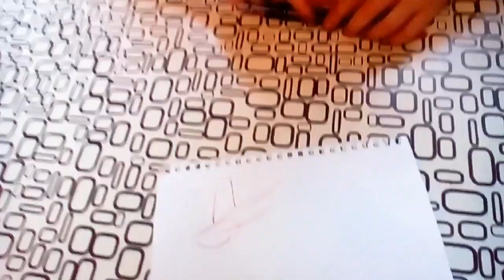/marina kuzina/ нарисуй животного...это птица?что это?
получилось очень смешно

всем привет!!! С вами Марина)
на моем канале вы увидите разные игры
и видео с моим присутствием!)
удачи каждому!